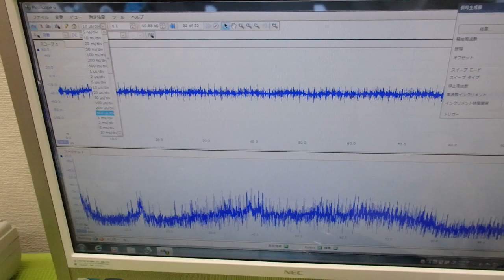メガヘルツの超音波発振制御プローブを利用した実験 ultrasonic-labo